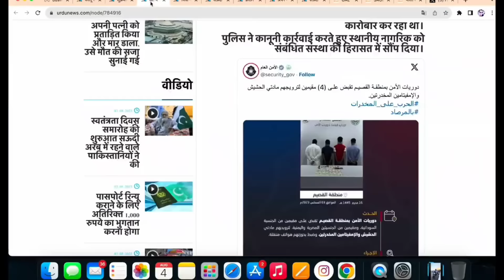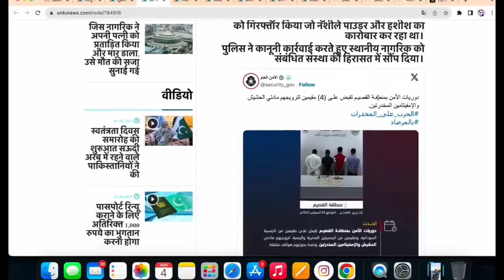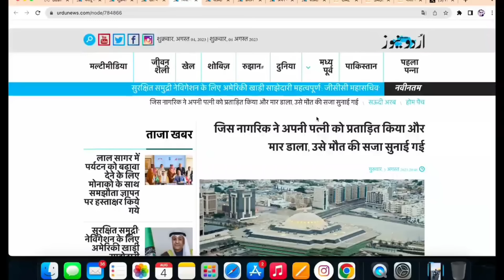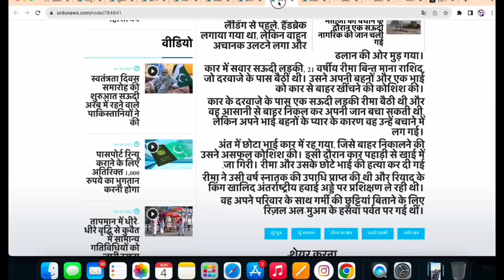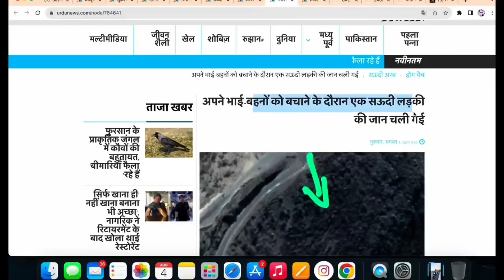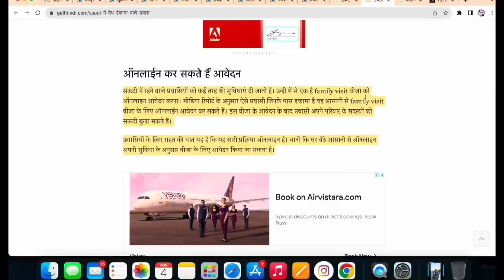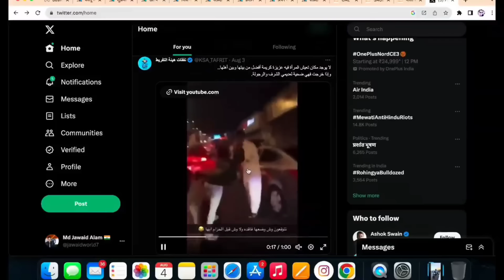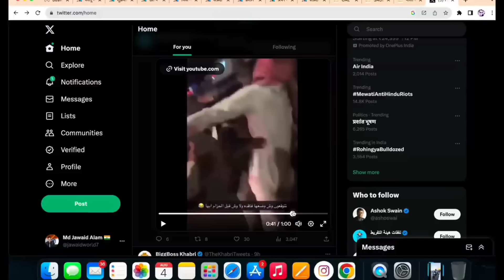21 साल की लड़की के साथ अजनबी ने अजनबीयों सैलरी में नई अपडेट|Latest News saudi|Jawaid Vlog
21 साल की लड़की के साथ अजनबी ने अजनबीयों सैलरी में नई अपडेट|Latest News saudi|Jawaid Vlog|